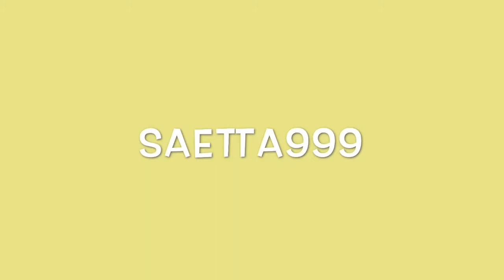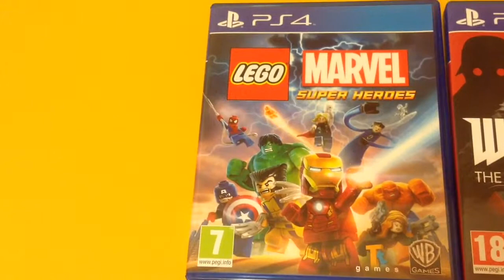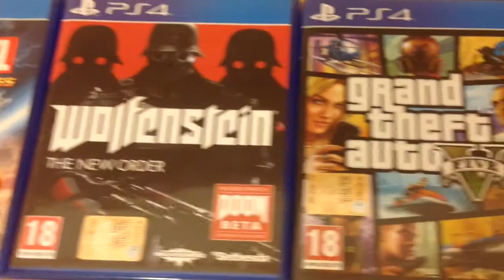Cosa uso per registrare?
Ecco cosa uso